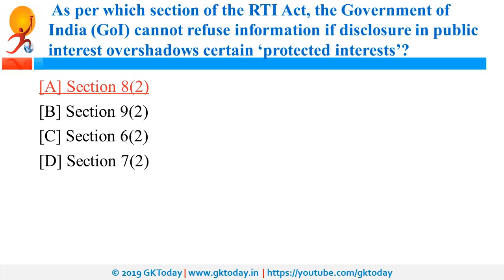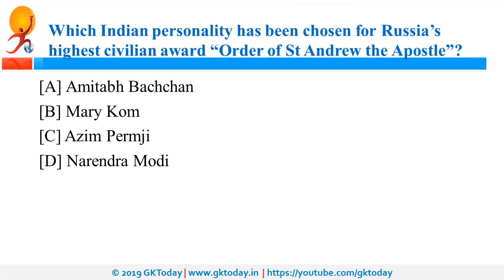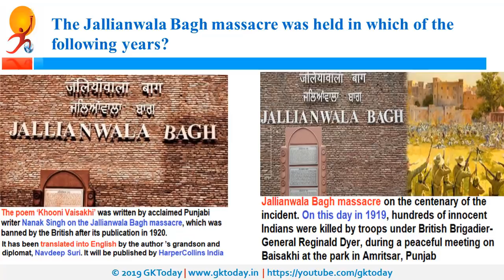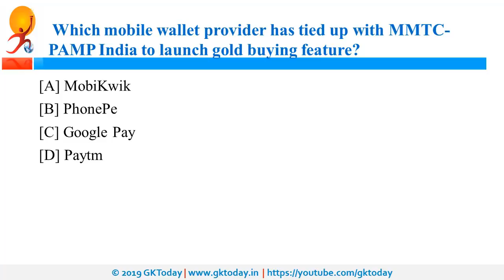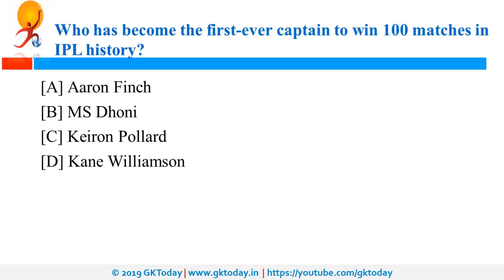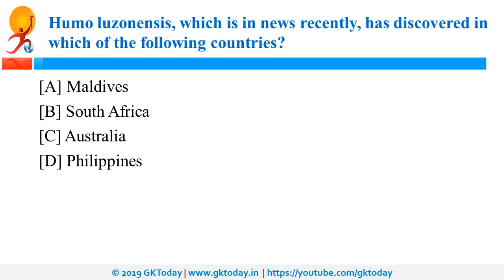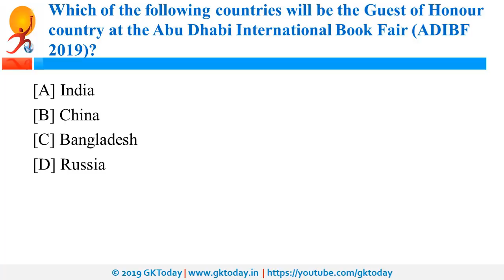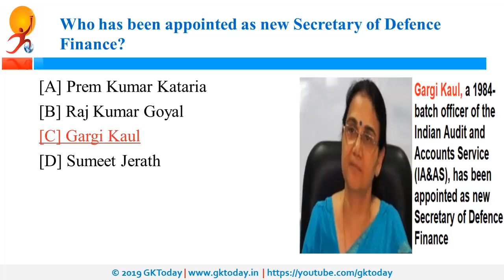करंट अफेयर्स 13-14 अप्रैल 2019: Hindi MCQs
GKToday Android App:
Current Affairs Updates and Notes